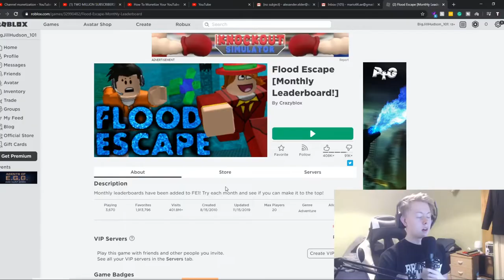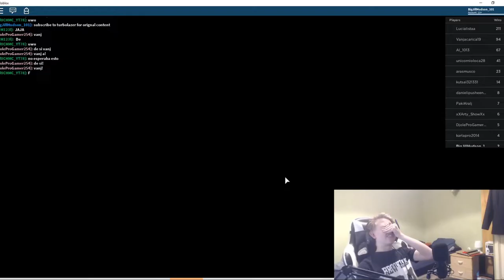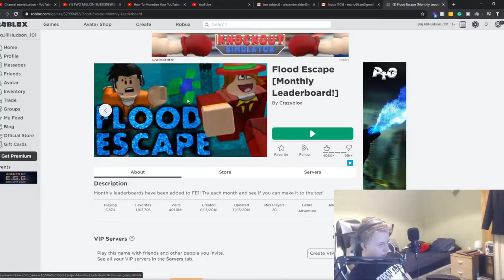Drowning Plebs In Roblox Flood Escape...